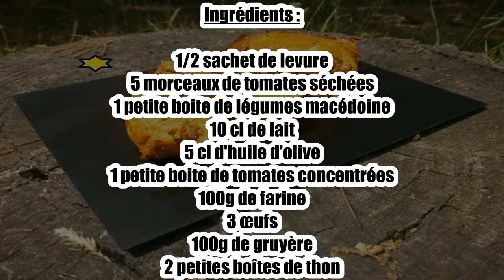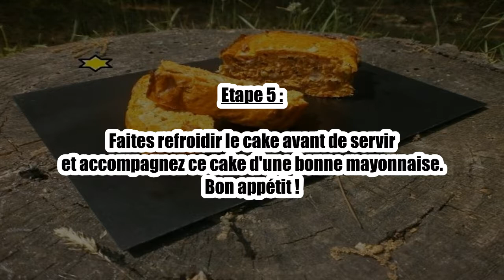Recette : Cake du soleil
Bonjour à tous, aujourd’hui recettescooking.com vous présente la recette suivante : Cake du soleil.

TEMPS TOTAL : 55 min
Préparation : 15 min
Cuisson : 40 min

Ingrédients :

1/2 sachet de levure
5 morceaux de tomates séchées
1 petite boite de légumes macédoine
Poivre
10 cl de lait
5 cl d'huile d'olive
1 petite boite de tomates concentrées
100g de farine
3 œufs
100g de gruyère
2 petites boîtes de thon

Etape 1 :

Préchauffez votre four à 180°C.

Etape 2 :

Beurrer votre moule à cake ou 2 moules en alluminium.

Etape 3 :

Mélangez tous les ingrédients et remplisser le ou les moules.

Etape 4 :

Faites cuire pendant 40 min.

Etape 5 :

Faites refroidir le cake avant de servir et accompagnez ce cake d'une bonne mayonnaise. Bon appétit !